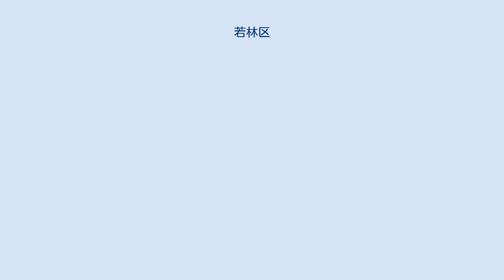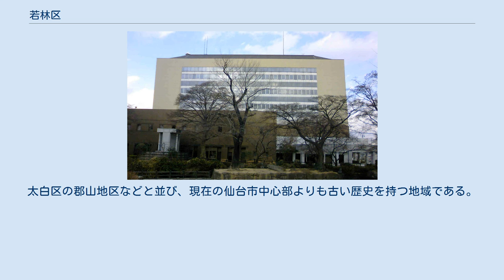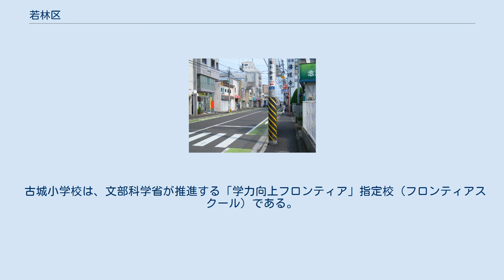若林区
若林区（わかばやしく）は、仙台市を構成する5行政区のうちのひとつ。
 荒町の街並み。
 広瀬川と名取川を西南の境とし、東は仙台湾に面する。
全体的に低平な土地である。
区の中心部を国道4号仙台バイパスが縦断しており、仙台バイパス付近より西側は住宅地、東側は水田地帯となっている。
東日本大震災前の荒浜地区には、水田と林に囲まれたところに集落があったが、津波で消滅した。
 遠見塚古墳。
 現在の若林区が設けられるまで、この区域が一つのまとまりとされたことはない。
区の西端は江戸時代から城下町仙台の一部で、それより東は近郊の農村であった。
政令指定都市になるに際し、市の南東部を一個の区として設けたのが若林区である。
若林は、伊達政宗が造営した若林城（現：宮城刑務所）に由来する。
区名の公募の1位は東区、2位は南区、3位は広瀬区で、若林区は4位であった。
東区と南区は方位をとらないという方針によって除かれ、広瀬区は、各区で上位にあり、かつ上・中流のほうが広瀬のイメージにふさわしいという理由で退けられた。
 若林区役所（旧養種園）の周辺には、古墳時代に遠見塚古墳、猫塚古墳、法領塚古墳など多くの古墳が造られた。
奈良時代に現在の木ノ下に陸奥国分寺、陸奥国分尼寺が建立された。
中世にはこの辺りから国分氏が興って今の仙台市域の大部分を支配した。
伊達政宗が江戸初期に仙台城下町を築いた際、この付近の人々が現在の国分町に移された。
区の過半は宮城郡だが、南部は名取郡に属し、室町時代に粟野氏が現在の沖野地区に舘（沖野城）を構築して茂ヶ崎城の出城とした。
今泉地区にも須田玄蕃の館（今泉城）があったとされる。
太白区の郡山地区などと並び、現在の仙台市中心部よりも古い歴史を持つ地域である。
 区の東半部は、水田地帯となっており、稲作が盛んである。
また、区の北部には、仙台市の流通拠点である卸町地区が位置しており、仙台市中央卸売市場も同地区内にある。
 卸町や大和町地区に古くから県外金融機関が進出しているのに加え、仙台市地下鉄東西線開通と前後して、六丁の目から荒井地区にかけて、県外に本店を置く金融機関の配置転換や新規参入などが進んでいる（後者については、県内金融機関も新築移転や新規設置を行う動きを見せている）。
 古城小学校は、文部科学省が推進する「学力向上フロンティア」指定校（フロンティアスクール）である。
 聖和学園高等学校 仙台第一高等学校 荒井駅の駅舎。
 仙台市農業園芸センター。